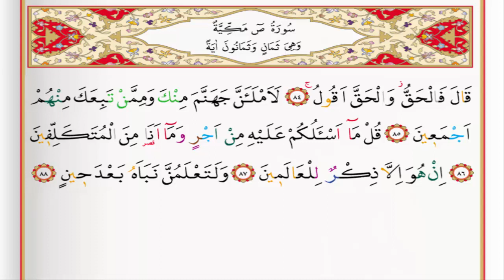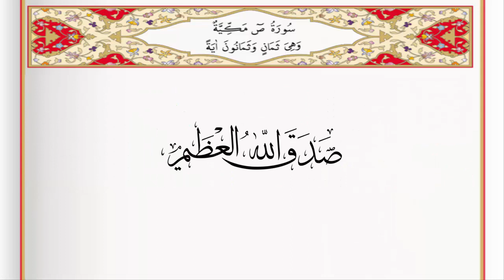Surah Sad - Saad Al Ghamdi surah sad with Tajweed